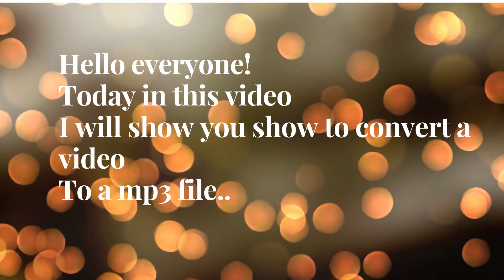How to convert a video to a Mp3 file..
Hello guys!.. I hope you all enjoyed this video.
Byeee..